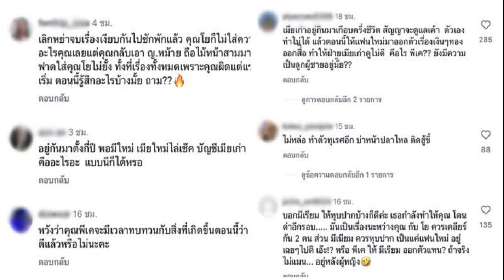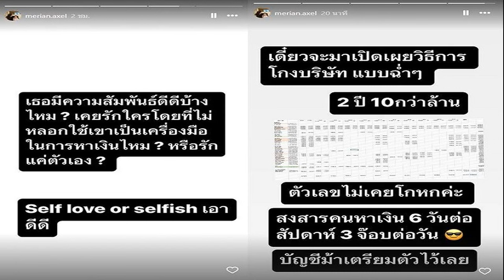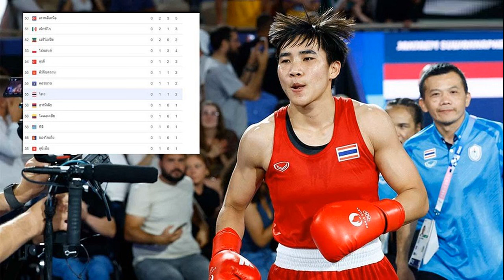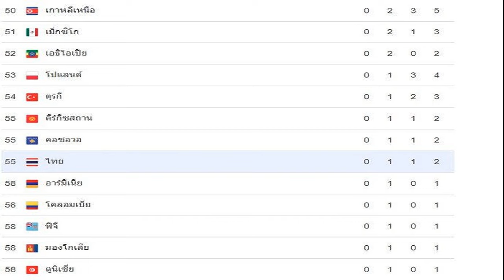พีเค โดนรถทัวร์ถล่ม หลังแฟนสาว มิเรียน ออกมาแฉเรื่องเงิน โยงไปถึง โยเกิร์ต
7 ส.ค. 2567
15:50 น.
พีเค ปิยะวัฒน์ โดนรถทัวร์ถล่ม ยังเป็นลูกผู้ชายอยู่มั้ย? หลังให้แฟนสาว มิเรียน ออกมาแฉเรื่องเงิน โยงไปถึง โยเกิร์ต อดีตภรรยา

หลังจากที่ มีเรียน แฟนใหม่ พีเค ปิยะวัฒน์ ได้ออกมาโพสต์หลักฐานที่ไปตรวจสอบบัญชี แล้วพบว่า 2 ปี เงินบริษัท หายไป 10 ล้าน แล้วมีบัญชีม้าด้วย ทั้งยังบอกว่า ให้มาชี้แจงความผิดปกติบัญชีบริษัทก็ไม่มา ทั้งยังให้ทนายโทรมา และตั้งคำถามว่าไปให้ข่าวว่าไม่จ่าย ต้องการอะไร ต้องการเหยียบ พีเค อีกรอบแบบที่ขู่ไว้ พร้อมทั้งโพสต์หลักฐานบัญชีเงินต่างๆ จนโยงว่าพาดพิงไปถึงใครไม่ได้นอกจาก โยเกิร์ต อดีตภรรยา พีเค
ทำให้งานนี้ พีเค โดนชาวเน็ตออกมาจวกเละ ว่าทำไมให้แฟนใหม่เข้ามาก้าวก่าย บ้างก็บอกว่าก่อนเลิกกัน ผู้หญิงดูแลดีมาก เรื่องเงินให้เขาดูแล แต่พอเลิกกันกลับไปบอกแฟนใหม่ว่าคนเก่าไม่ดี ยังมีความเป็นลูกผู้ชายอยู่ไหม

โดยชาวเน็ตได้เข้ามาคอมเมนต์ใต้ภาพรูปล่าสุดในอินสตาแกรมของพีเคถึงประเด็นดังกล่าว “อยู่กันมาตั้งกี่ปี พอมีใหม่ เมียใหม่ไล่เช๊ค บัญชีเมียเก่า คืออะไรอะ แบบนี้ก็ได้หรอ
“เลิกหย่าจบเรื่องเงียบกันไปสักพักแล้ว คุณโยก็ไม่ใส่ความอะไรคุณเลย แต่คุณกลับเอา ญ.หม้าย ถือไม้หน้าสามมาฟาดใส่คุณโยไม่ยั้ง ทั้งที่เรื่องทั้งหมดเพราะคุณผิดแต่แรกเริ่ม ตอนนี้รู้สึกอะไรบ้างมั้ย ถาม?
“สภาพ ไปออกรายการด้วยกันหลังหย่าโยให้เกียรติมากไม่พูดให้ ผู้ชายเสียหาย ทั้งที่มัน ตอนนี้กูอยากให้โยออกมาแฉแม่ง
“เมียเก่าอยู่กินมาเกือบครึ่งชีวิต สัญญาจะดูแลเค้า ตัวเองทำไม่ได้ แล้วตอนนี้ให้แฟนใหม่มาออกตัวเรื่องเงินทองออกสื่อ ทำให้ฝ่ายเมียเก่าดูไม่ดี คือไร พีเค?? ยังมีความเป็นลูกผู้ชายอยู่มั้ย?
“ถ้าไม่มีเรื่องเหงียนเข้ามาแต่แรก ชีวิตคงไม่พังขนาดนี้ พอจบตัวเองพังคนเดียวไม่พอ จะลากคนอื่นให้จมไปด้วยให้ได้? แก่จะตายอยู่แล้วแค่นี้ทำเป็นลืมว่าตัวเองเป็นสาเหตุก่อให้เกิดเรื่องพวกนี้
“คุณ แฟนคุณทำอะไรอ่ะ 55555 ถ้าคุณไม่โอเคเรื่องเงินคุณก็ควรออกมาจัดการเองไหม ตลกอ่ะ ไม่ได้เกี่ยวอะไรกับชีวิตพวกคุณเมื่อ 12ปี เลย”
“นอกจากน่าตาไม่ดีแล้วชีวิตก็ไม่มีอะไรดีเลยจริงๆ สินะ, ไปเล่าแบบไหนให้เค้าฟังล่ะพ่อยอดชาย